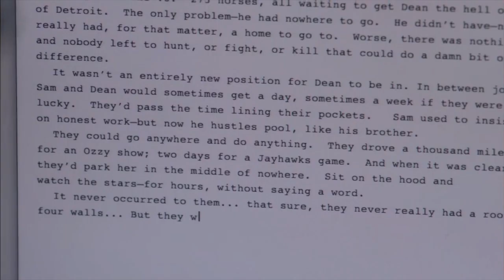o ruthless great divine director // supernatural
"everything you say will be used against you in the end"

clips from supernatural and music by lingua ignota